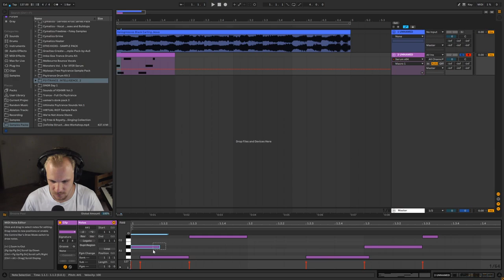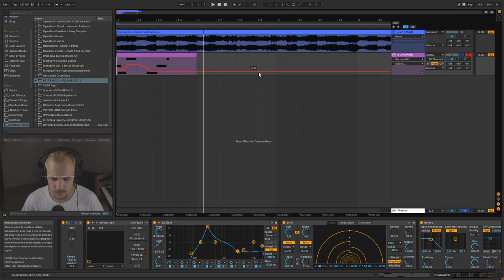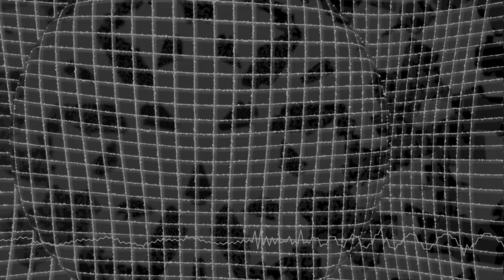How to make "Xenogressive" Style Out of Tune Leads in Serum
Interested in learning more? Consider purchasing my masterclass with 24 hours of edited footage:

Today I'll recreate the tuning of a lead from a "Xenogressive" track! it shows a few cool ways to detune lead sounds in Serum!